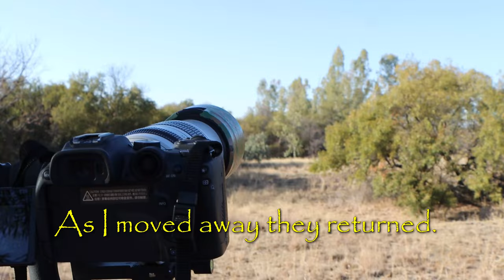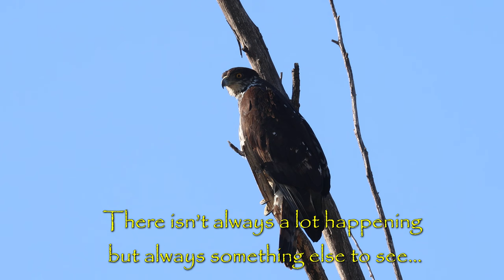Filming Hawk eagles in the African Bush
My favourite species of raptor! I’ve been documenting this pair of African Hawk-eagles from 2018
This year, they laid eggs late in the season
00:00 Intro
00:38 Waiting at the nest
00:46 Wildlife around the nest
00:57 Eagles return
01:10 A small raptor passing the nest
01:20 They relaxed
01:30 The male
01: Female
01:54 Went closer
02:22 Fish eagle feeding its juvenile close-by
02:28 Bonus Photo's